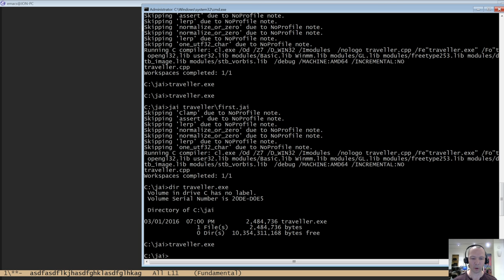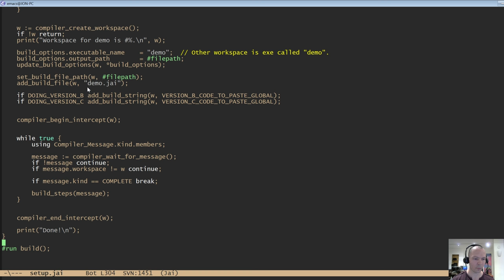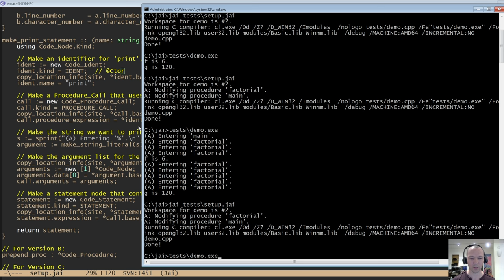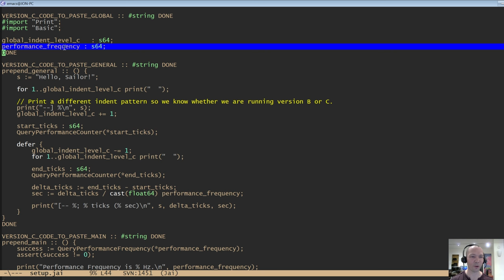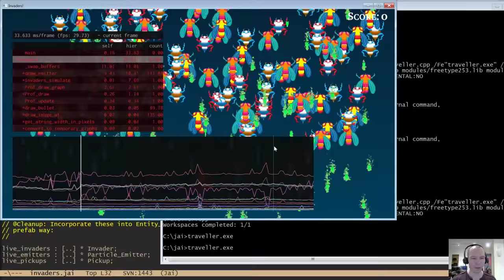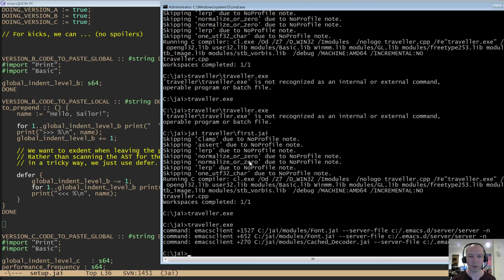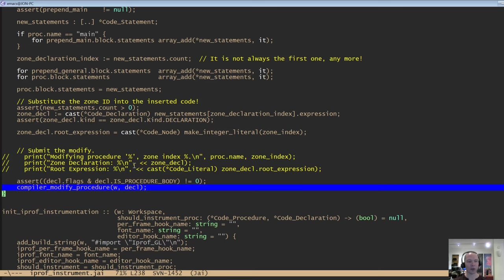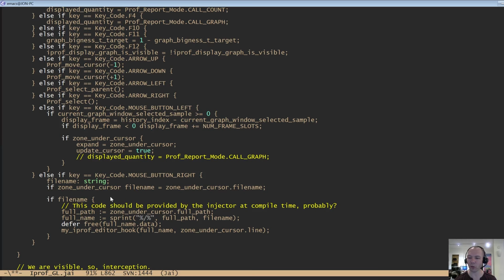Demo: Code Modification